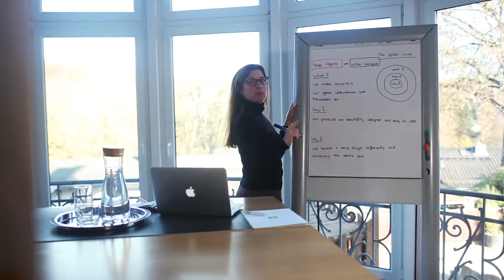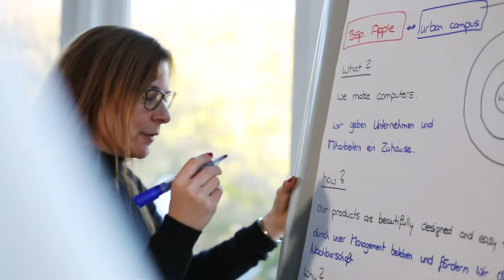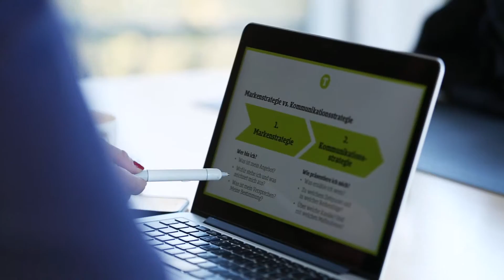🏆 Gründerpreis 2016 - Strategy for Brand / Landeshauptstadt Wiesbaden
⚜ Platz 1, Kategorie Dienstleistungen.